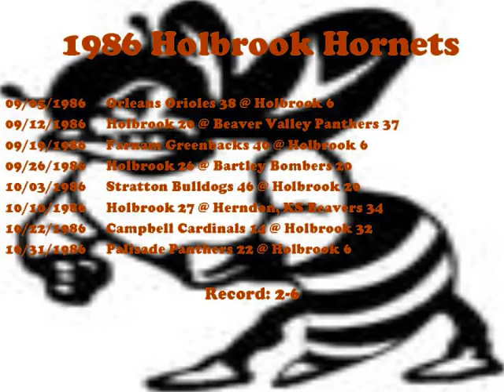1986-10-22 - Football - Holbrook vs. Campbell Cardinals - 32-14 - (DVD Version)